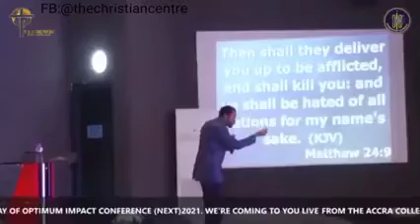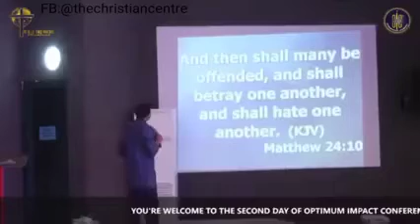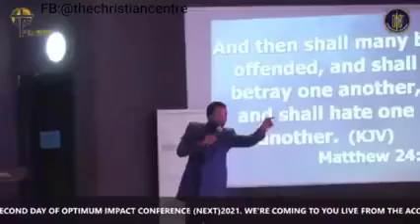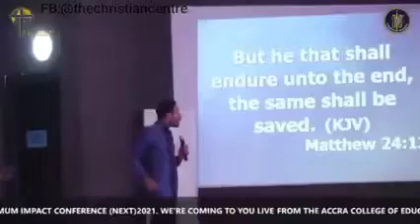The True Gospel of Christ |Apostle Michael Orokpo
This message is solely created for the advancement of the kingdom.